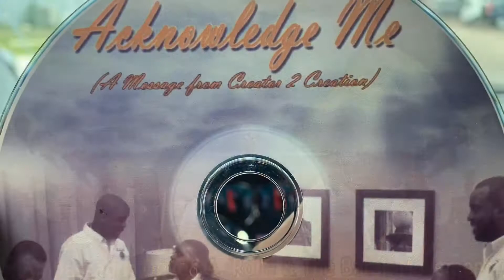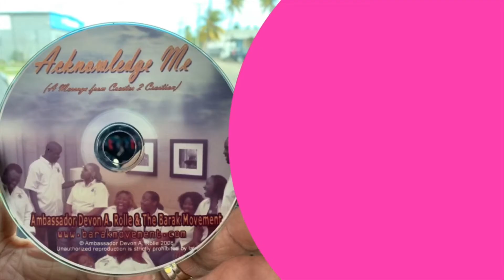Hands Up || Ambassador Devon Rolle || The BARAK Movement (New Release on YouTube)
The sensational upbeat song ‘Hands Up’ is Track 1 on the Contemporary Praise Album ‘Acknowledge Me: a message from Creator 2 Creation’ written and produced by award winning Bahamian Producer Devon A. Rolle.

Purchase the entire album on cdbaby

ADR Worldwide Offices
Nassau, Bahamas 🇧🇸

“Follow” The BARAK Movement on Facebook

Produced by: Devon A. Rolle
Engineered by: Glenn Barratt
Studio: Morningstar Recording Studios